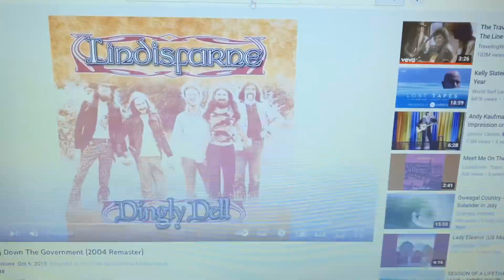ISS 21 July 2022